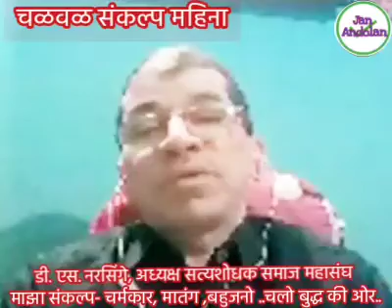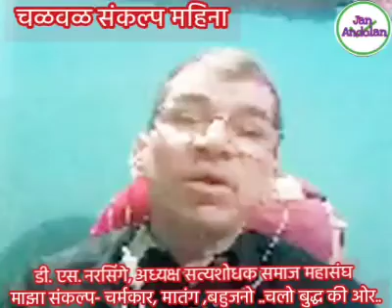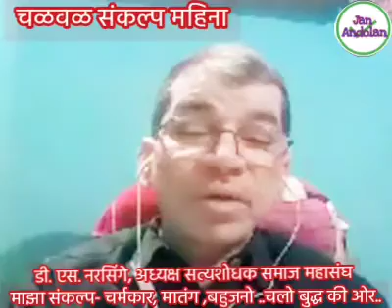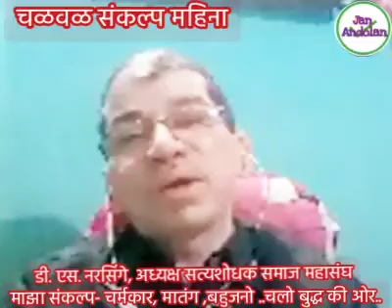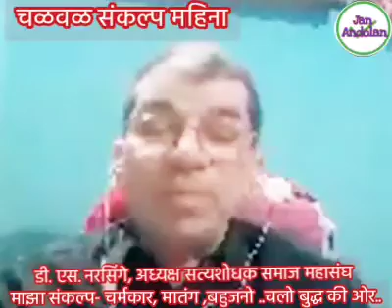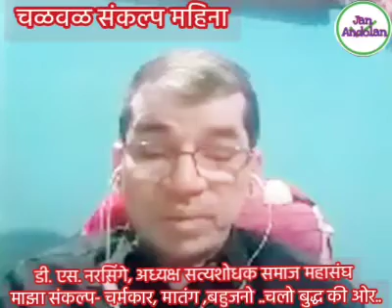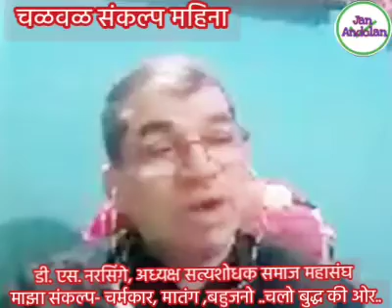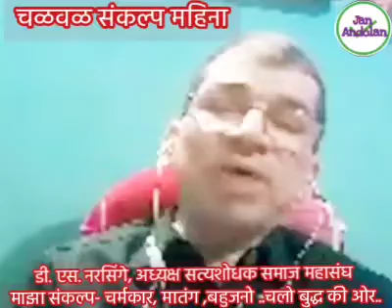चळवळ संकल्प महिना| माझा संकल्प- चर्मकार, मातंग, बहुजनो..चलो बुद्ध की ओर...डी. एस. नरसिंगे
*बहुजन संघटक विशेष*
*डॉ. बाबासाहेब आंबेडकर महापरिनिर्वाण दीन विशेष*
*चळवळ संकल्प महिना*

विषय- *आमचा संकल्प- चर्मकार, मातंग, बहुजनों :चलो बुद्ध की ओर..*

वक्ता: *डी. एस. नरसिंगे*
अध्यक्ष- सत्यसोधक समाज महासंघ
चलो बुद्ध कि ओर अभियानाचे कार्यकर्ते